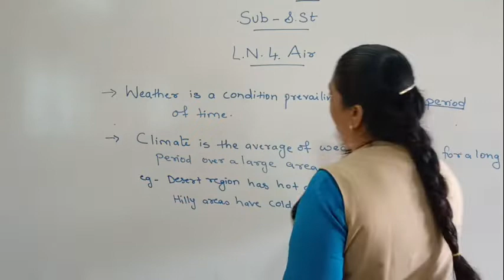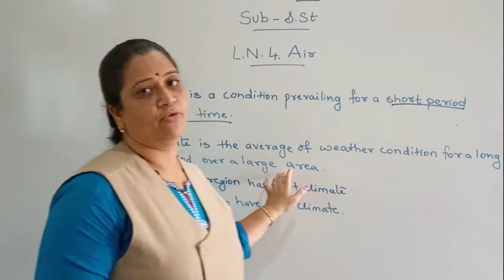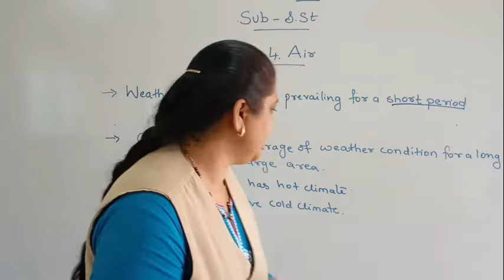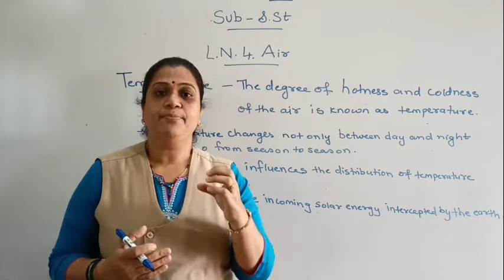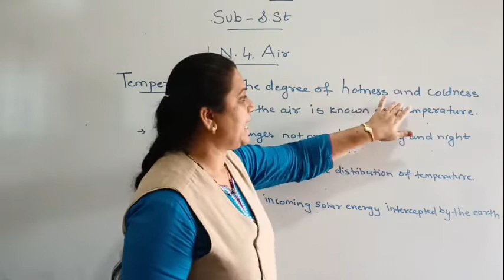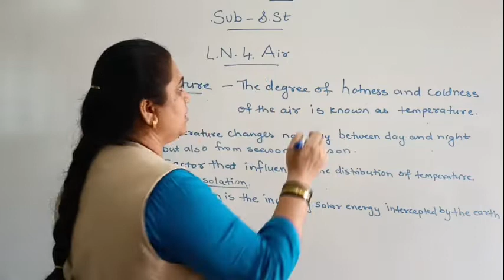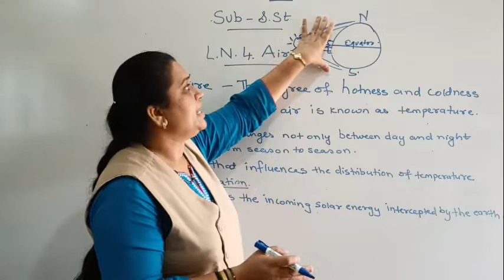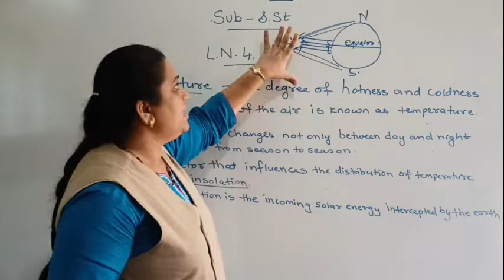Chapter 4 Air Part 3 Class VII